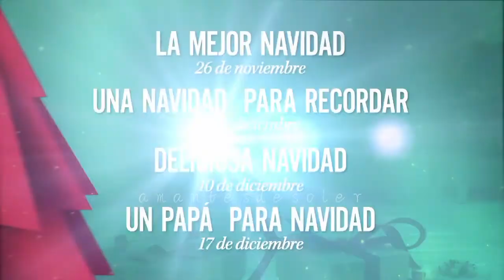Amor En Navidad | JUAN SOLER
Estreno de la película LaMejorNavidad con JuanSoler y GabySpanic por LifeTime

26/11/22